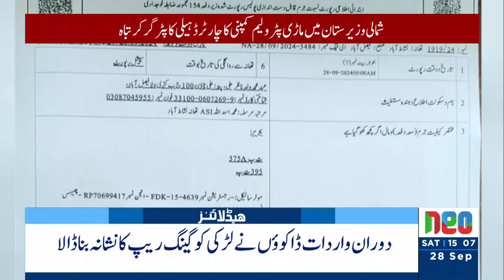PTI Gives Tough Time To Govt | Headlines 3 PM | 28 Sep 2024 | Neo News | J191W